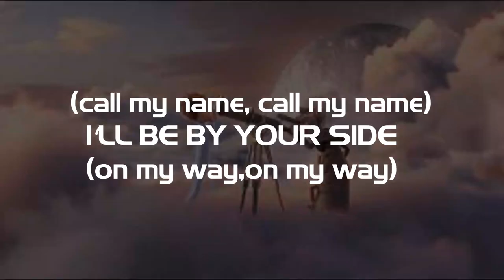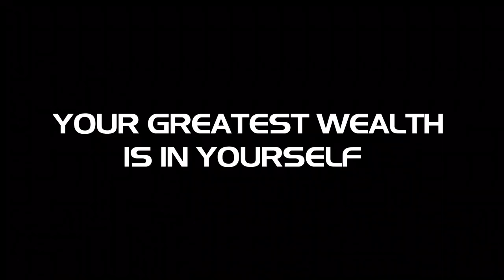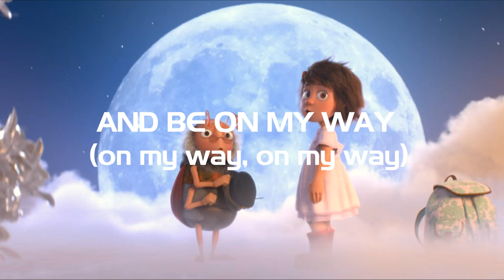_Moonbound Theme Song_ [ Look Up To The Sky ] -- Lina Larissa Strahl [ Lyric Video ]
Motivational Song
"Look Up To The Sky" -  LINA

LINA Open Air 2022:
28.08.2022 Berlin - GEOlino Live 22
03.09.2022 - Bad Zwischenahn - Zu Gast im Park

Musik und Text: David Bonk und Julia Bergen
Produktion: Daju
IRRSINN Management GmbH
Lyrics:
You don’t have to be strong to move mountains
All it takes is to be brave
You don’t have to be rich to be worth thousands
Your greatest wealth is in yourself

Look up to the sky whenever you feel sad
I will hear you call my name
And be on my way
I will always fly you to the moon and back
Even if you can’t see light

You don’t have to be loud to be somebody
Don’t be afraid no matter what they say
You don’t have to be big to be great

Don’t feel alone
You’re not on your own

Let the stars be the guide
Let our hearts be the light
As we gaze through the night
And we’ll make it last forever (forever)

LINA Larissa Strahl, ist zurück: Die Singles „Look Up To The Sky“ und „Wasser“ mauserten sich bereits zu Streaming-Hits und werden nun im Sommer auch auf die Open Air Bühne gebracht.Das exklusive „Stay at Home“-Streaming Konzert auf ihrem YouTube-Kanal gibt bereits einen Vorgeschmack darauf, wie Hits wie „Egal“ und „Hype“ aber auch Songs wie „C’est La Vie“, „Utopie“ und „Tu bitte nicht so“ live klingen.

Wer schon einmal bei einem der ausverkauften Konzerte von LINA war, weiß: So eine Bindung zwischen Sängerin und Fans gibt's nur sehr selten. Über 150.000 Fans kamen in den letzten Jahren zu Linas Konzerten, bei denen vom ersten Ton an eine Welle der Begeisterung entsteht, die alle trägt. LINA vermisst ihre Fans mehr als alles andere auf dieser Welt und hofft deshalb umso mehr, bei den Sommer Open Airs 2022 endlich alle wieder sehen zu können und gemeinsam zu feiern.